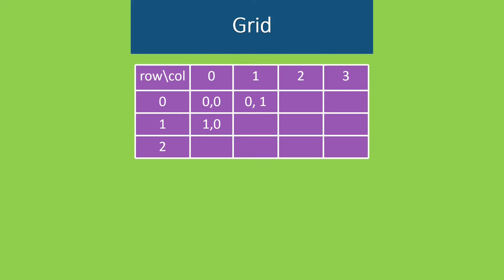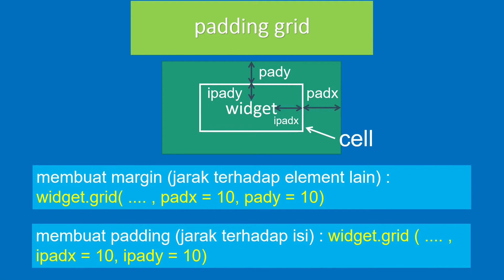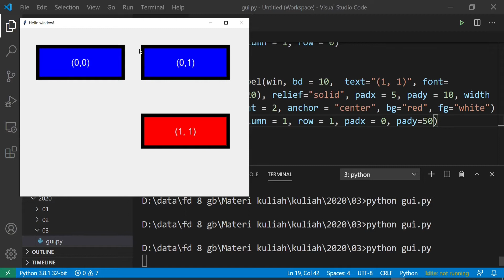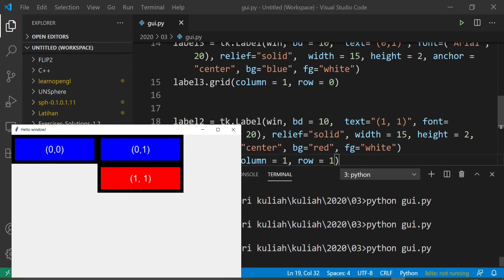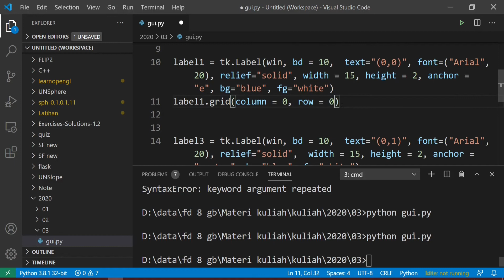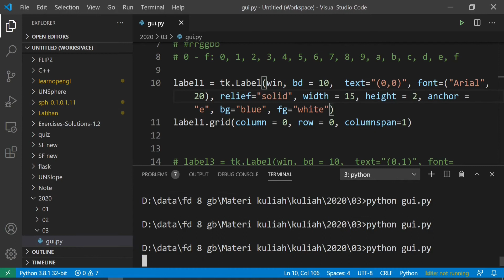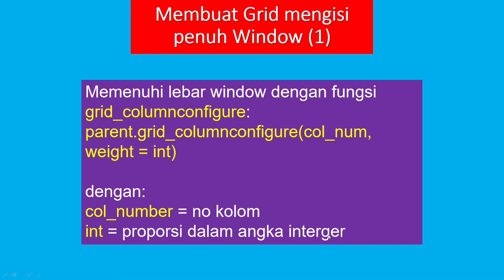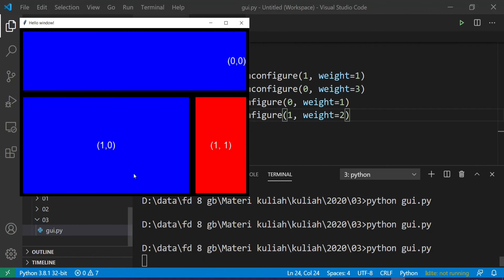03 03 Python Tkinter GUI Grid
python dan tkinter